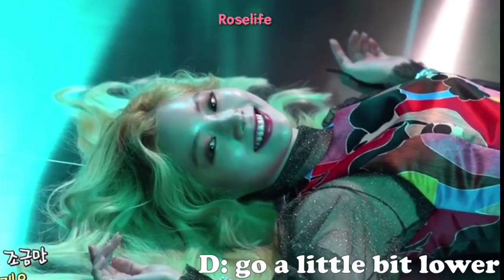Dahyun is a Savage Queen in twice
Original